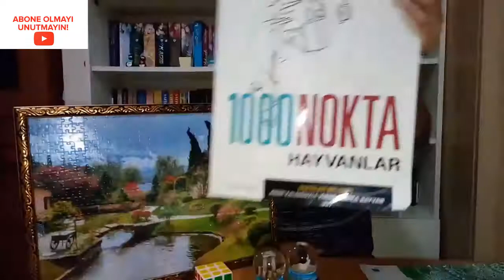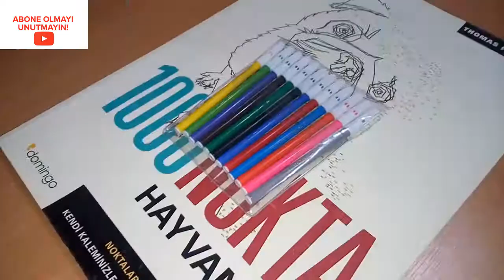Hobi Ediniyoruz/1000 Nokta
Herkesin bir hobisi olmalı sizlerde kendi hobilerinizi yoruma yazın.

1000 noktanın başyapıt,ikonlar ve şehirler diye 3 kitabı daha var.